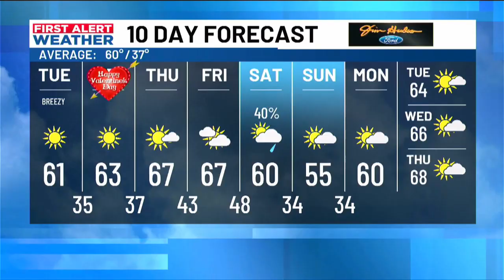First Alert Weather: The winds will blow in some cooler air.